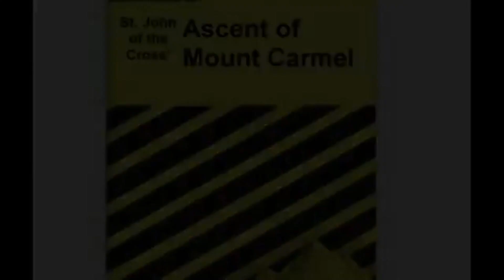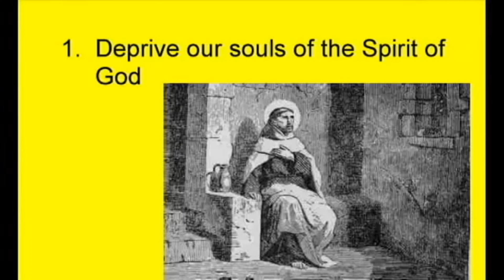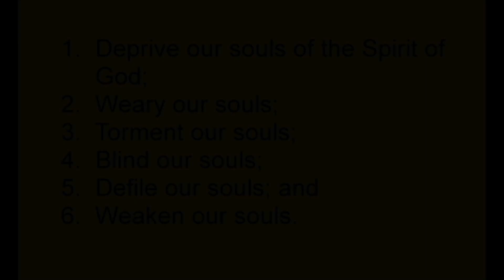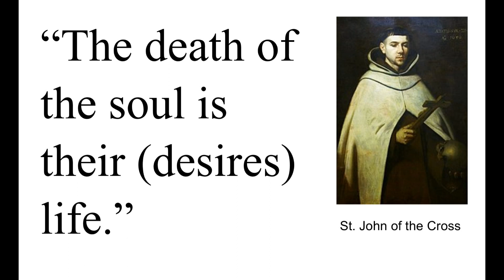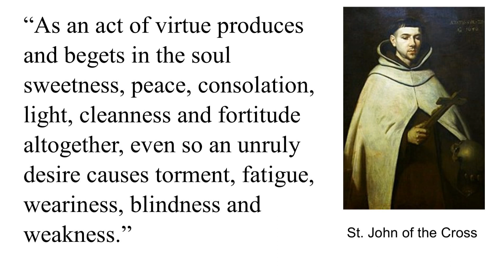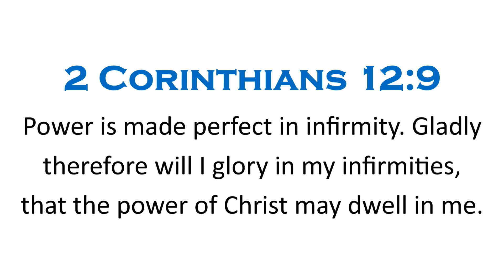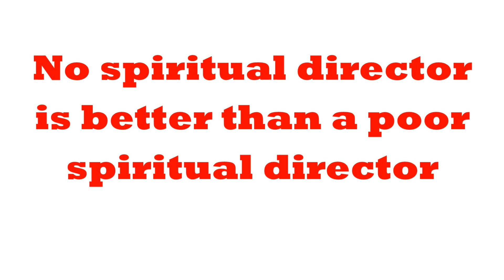25 - Book One - Chapter Twelve - Evils Caused by Desire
A continuing discussion of the landmark book on mystical Theology by St. John of the Cross: Ascent of Mount Carmel.